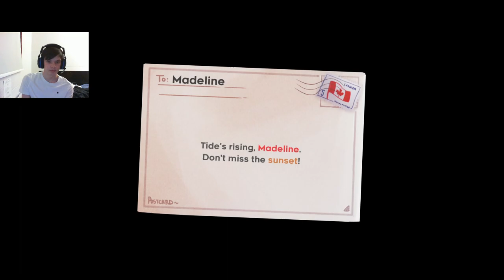18/03/24 VOD 2/3 - Funny climb a mountain game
Folow me pls :))